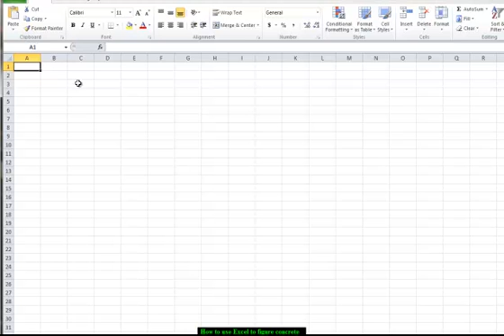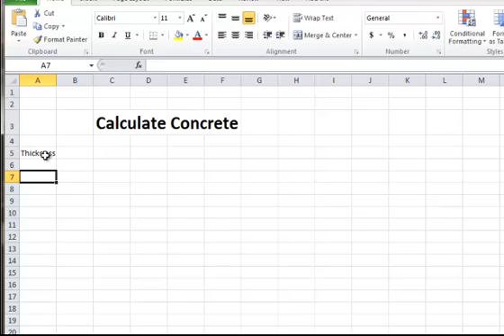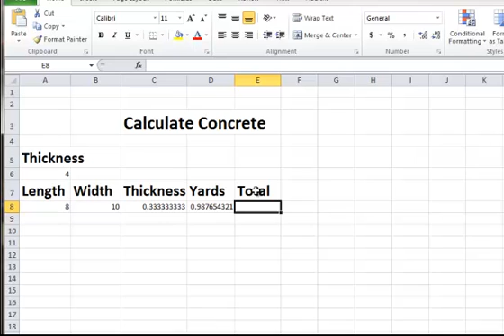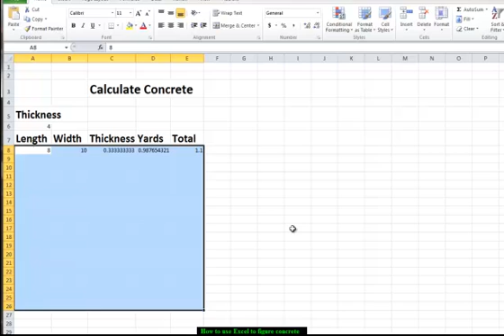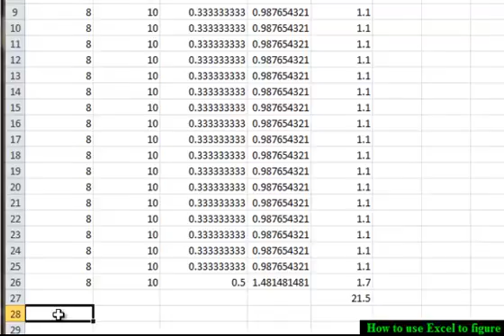Using Excel to calculate concrete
How to use Excel to estimate concrete
Corso Homes, Inc.